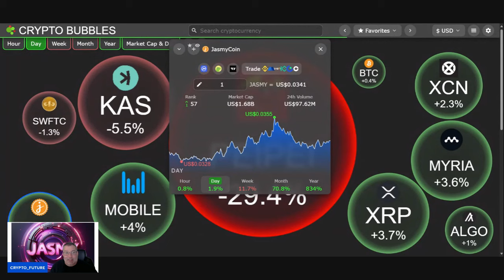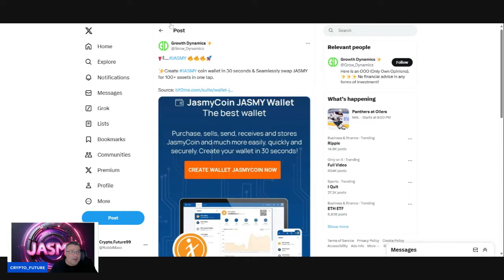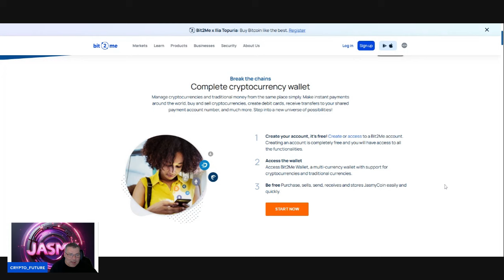JASMY TALK, JASMY WALLET, SWAP AND TRADE WITH EASE 🤑🤑